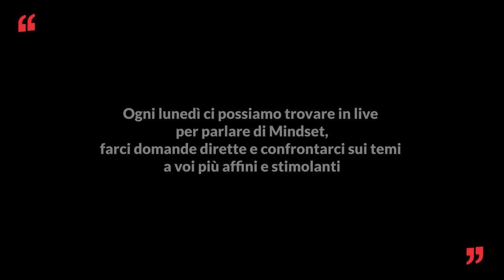Marco Baldini, il gioco è stata una sua copertura - One More Time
In questa puntata:
Oggi avremo il piacere di fare un viaggio con Marco Baldini, un uomo brillante e tormentato che ribalta il tavolo, rivelando un’inedita versione dell’origine dei suoi mali.